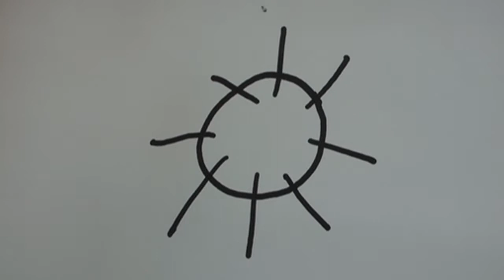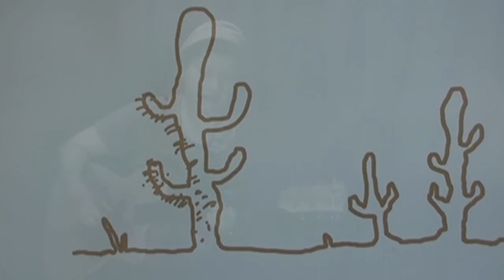Sea In Your Eyes - Ann Leung (original)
a simple song .about the beautiful things.
(a rough demo recorded by Michael Fix)

I wish on the moon, I wish on the sun
the mystery of darkness, the magic of light
the infinity of sky, the grounding earth
and the sea in your eyes

I wish for the miracles of nature's gifts
A dew drop cradled on a blade of grass
A pebble smoothed by a flowing stream,
a spiral, mapped on a shell

And the sea in your eyes, yes the sea in your eyes
in your eyes,   in your eyes

I wish for encounters with the beautiful things,
the gentle reflection a poem brings,
the scene in a film that made me cry
a melody that made me sing

for the sea in your eyes, yes the sea in your eyes
in your eyes, in your eyes, in your eyes

hmmm mmmmm